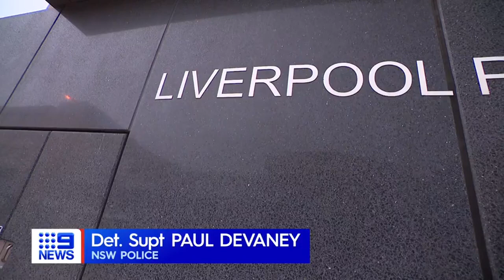Bullets peppered across Guildford home | 9 News Australia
Bullets have been peppered across a Guildford home in an overnight shooting linked to Sydney’s gangland war.